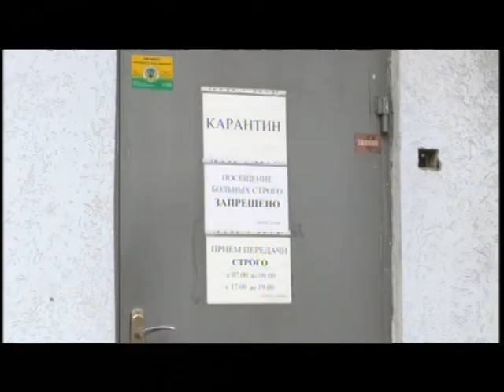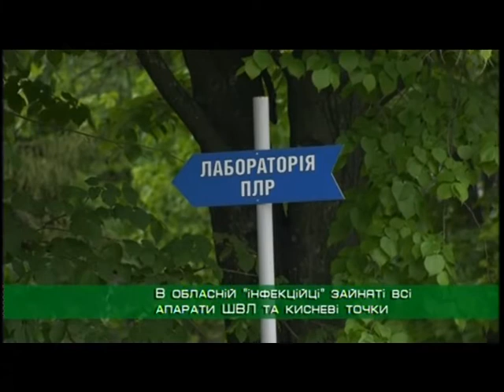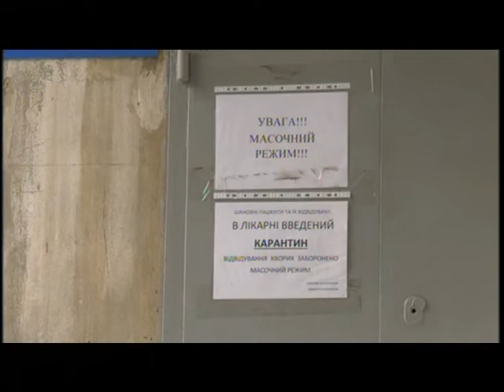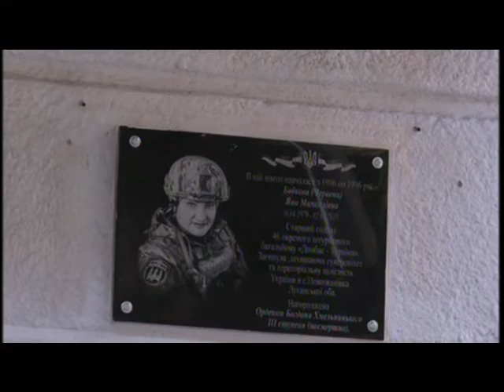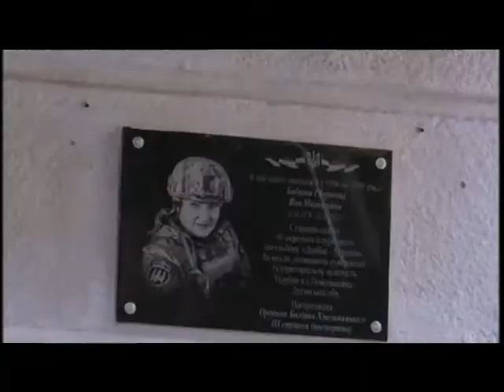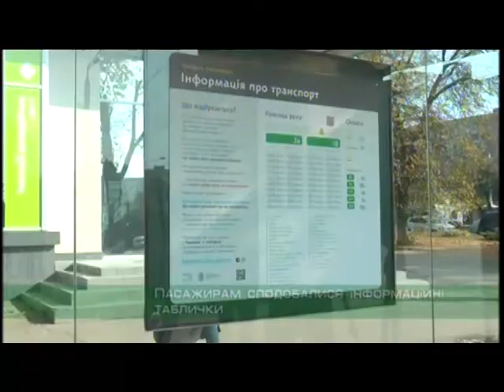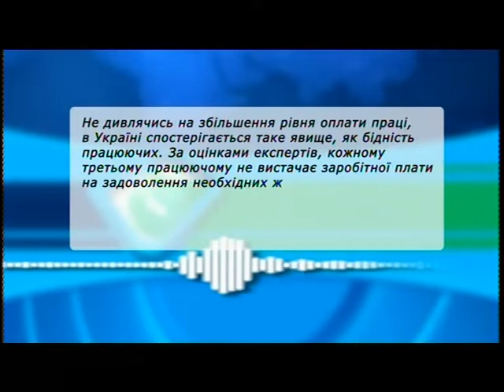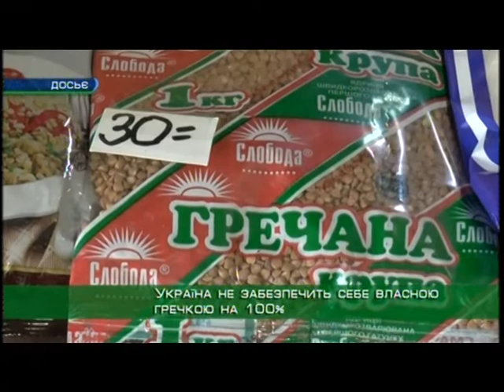“Объектив-новости” 13 октября 2020